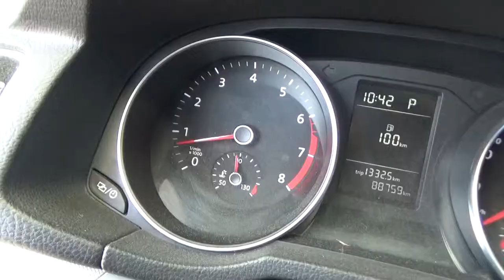Volkswagen / Passat 4p Comfortline L5/2.5 Aut / 2016- gc023148